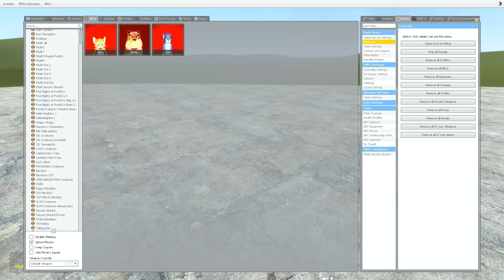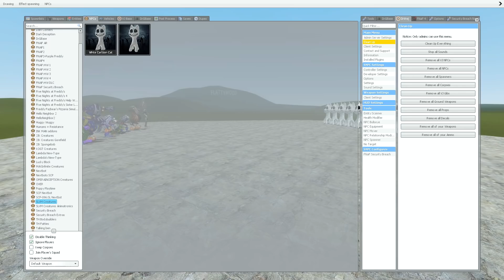ENTERING ALL GLAMROCK NIGHTMARE FNAF 1-9 SECURITY BREACH ANIMATRONICS In Garry's Mod!